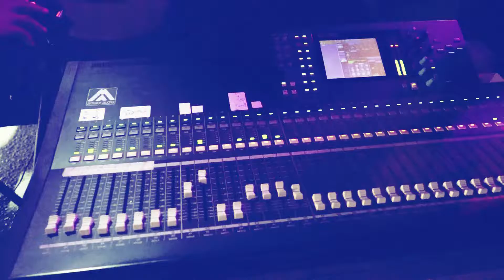اجمل عتابا الفنان ابراهيم صبيحات العريس شادي الحج علي جماعين HD2018 تسجيلات العزRA